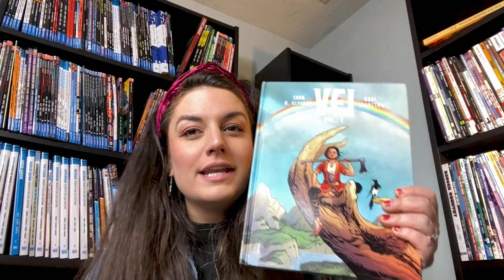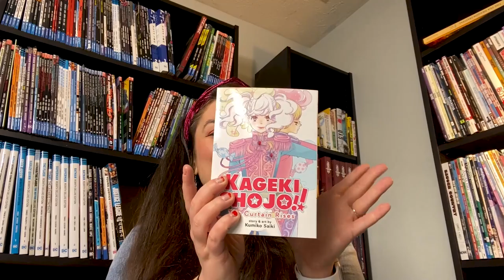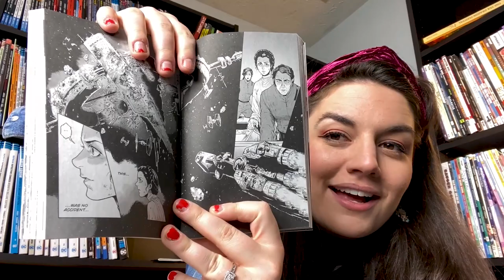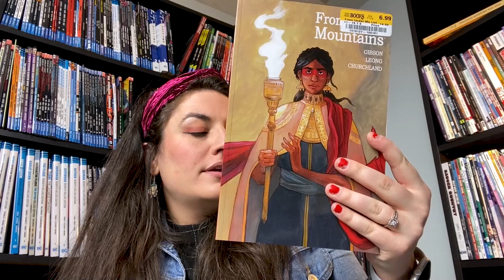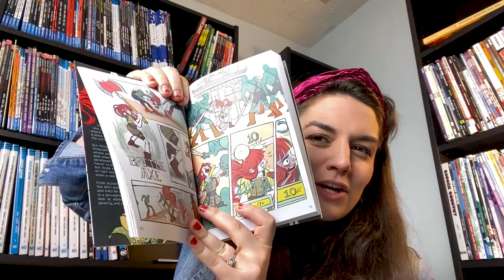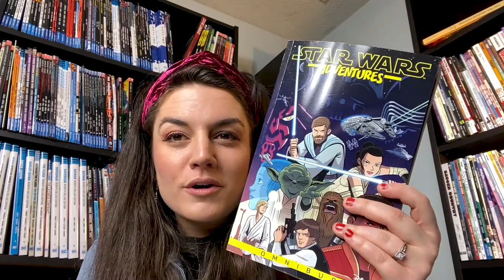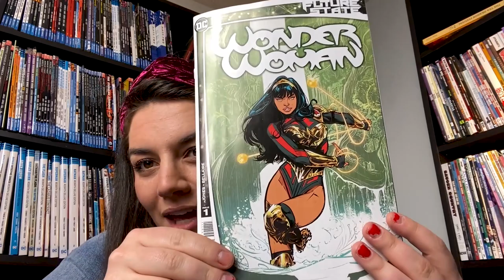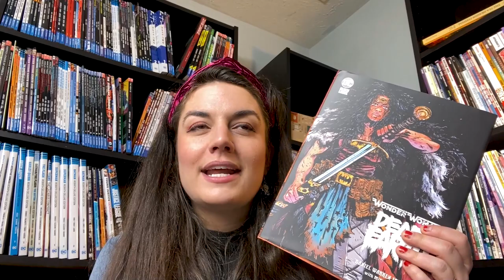Winter Graphic Novel, Manga, TPBs, Novel and Comic Haul!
Maddie shares her winter haul of comic books, graphic novels, manga, and star wars novels. Maybe too much Star Wars? Not possible!

WE HAVE T-SHIRTS!!

Hey, Minties! Through your monthly contribution, we will be able to get better equipment and tools to help provide more quality content for our viewers. As a way of showing our love for you, you will get access to exclusive content, recognition, and more. So what are you waiting for?

* 2 Mello - Intro Music
* Justin Fox Media - Outro Music
* Heather Plunkett & Tommy Pfeiffer - Artwork